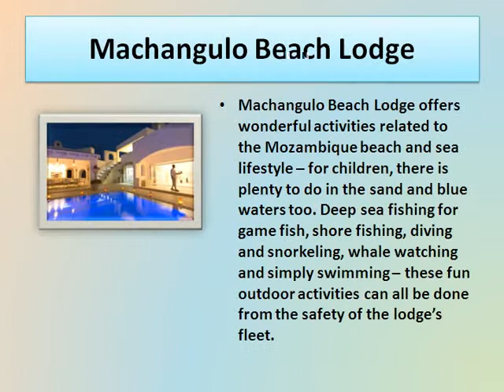MACHANGULO BEACH LODGE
Settled between an estuary and the Indian Ocean on the southern Mozambique coast lies Machangulo Beach Lodge. Settling in rich slope forests and included by the estuary biodiversity and the imperativeness of the tides, this nostalgic shoreline stop in Mozambique is ideal for excursions and family events, calculating breaks and swooping delights.